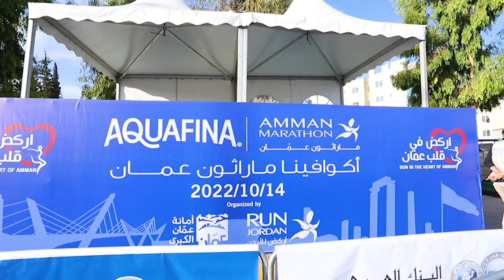Achievments of 2022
نفتخر بانجازاتنا